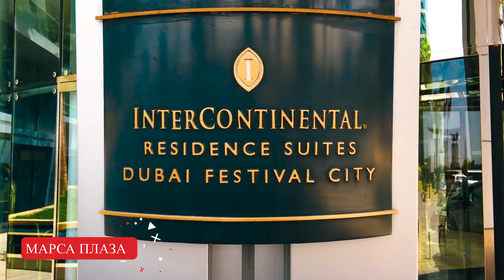Дубай Фестиваль Сити | Лазерное шоу, автосалоны, школы, цены | Лысый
Ночное лазерное шоу и шоу фонтанов. А здесь я рассказываю о не менее интересном районе Дубая. Так что присаживайтесь и узнайте что-то новое о знаменитом городе-курорте!

Меня зовут Андрей Прядко. Я бармен. Этот канал - моё профессиональное хобби. Я рассказываю о жизни в Арабских Эмиратах.

0:48 Специфика района
1:03 Его история
1:43 Автосалоны
2:11 Квартиры, таунхаусы, апартаменты; цены на аренду
3:41 Школы
4:25 Гольф клуб Аль Бадия
4:59 Дополнительные плюшки
5:53 Лазерное шоу, район в ночи

В видео я указал цены на аренду жилья и все плюшки района Дубай Фестиваль Сити.
Если вы турист - обязательно посетите район хотя бы из-за лазерного шоу. Не хуже, чем поющие фонтаны возле Бурдж Халифы. В каком-то смысле даже более захватывающе.